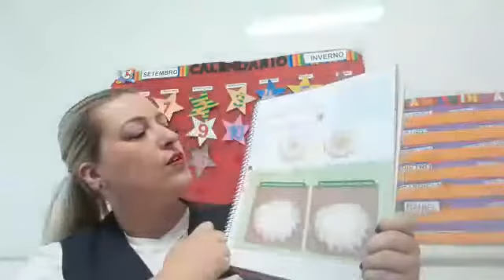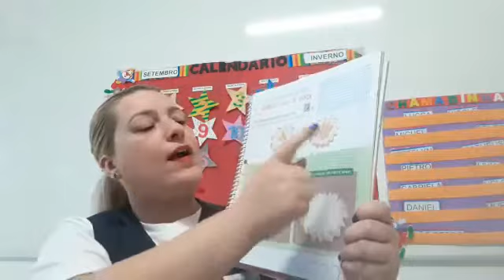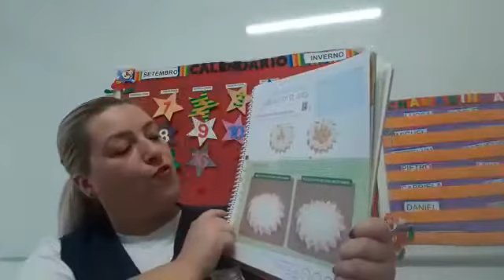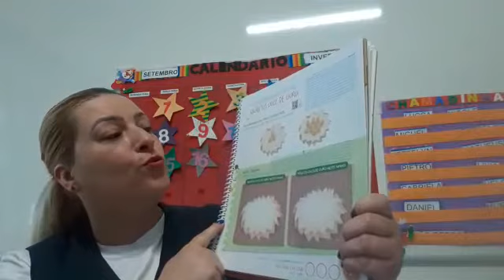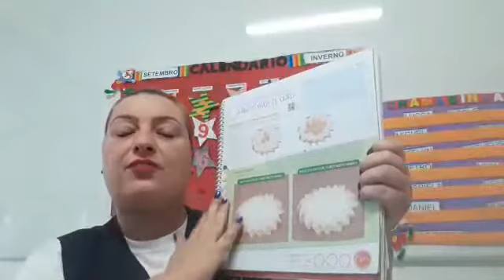G3 Professora Regiane (16/09/2020)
Histórias em cena
página 27